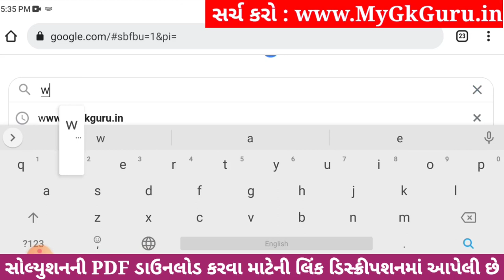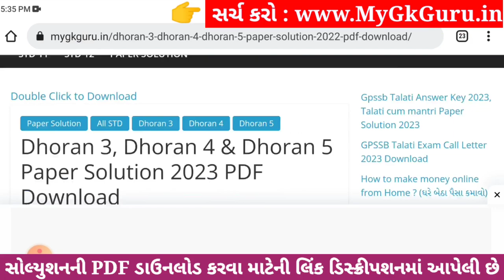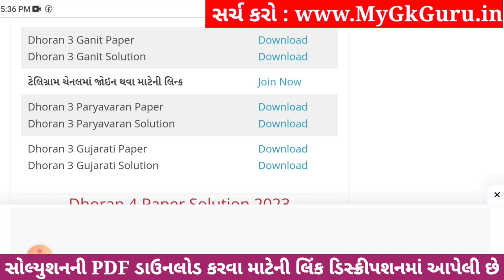Dhoran 3 Paryavaran Paper Solution 2023 STD 3, Std 3 Paryavaran Paper Solution 2023 40 Marks 1/11/23